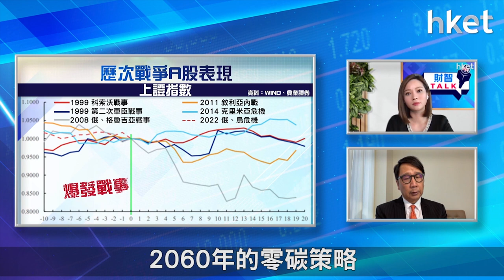【ET財智Talk】回顧歷年戰時中港股市 A股將成資金避風港？（2022年3月2日）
俄羅斯、烏克蘭局勢升溫，回顧歷年戰時對中港股市的影響，為何A股有望成為投資者的避風港？內地股市今年表現會否較美股更好？《ET財智TALK》請來臻享顧問有限公司董事總經理王良享，講解在波動市況下，如何做好今年的資產部署。